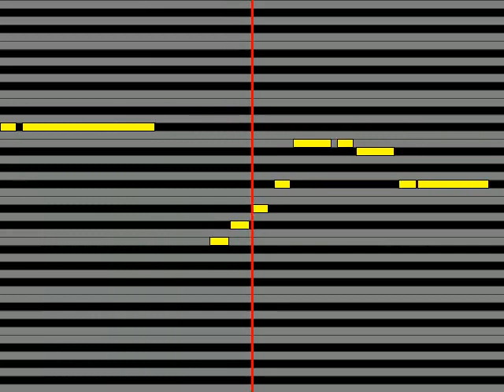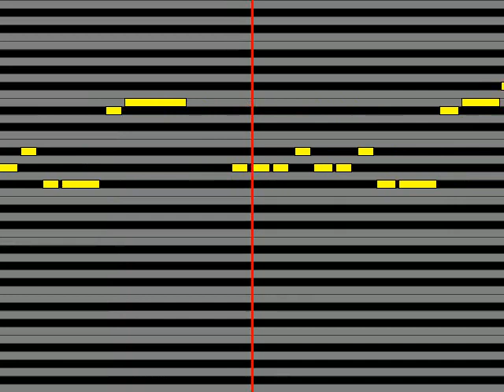【ガイドメロディ】 小池ジョアンナ BEAUTIFUL WORLD